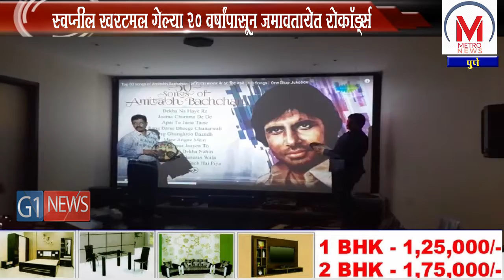बच्चन यांच्या वाढदिवसानिमित्त ५०००रेकॉर्ड्स चा नजराणा,रसिक प्रेक्षक आणि श्रोत्त्यांसाठी संग्रह खुला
प्रसिध्द अभिनेता अमिताभ बच्चन यांचा ११ ऑक्टोबर २०२० रोजी वाढदिवस निमित्ताने अमिताभ बच्चन   यांच्या चित्रपटाच्या गाण्याच्या ध्वनिमुद्रिका तसेच रेकॉर्ड प्लेयर्सचा संग्रह  रसिकांपुढे मांडला.  स्वप्निल  खरटमल हे  गेल्या वीस वर्षापासून ध्वनिमुद्रिका तसेच रेकॉर्ड प्लेयर्स जमा करत आहेत. सध्या त्यांच्याकडे जवळपास 5000 रेकॉर्ड आहेत. सुपरस्टार अभिताभ बच्चन यांच्या वाढदिवसानिमित्त स्वप्निल खरटमल व कुटुंबीयांनी रसिकांत पुढे एक नजराणा पेश केला मागील वीस वर्षापासून जमा करीत असलेल्या रेकॉर्ड प्लेयर्स व रेकॉर्डस् मधील अमिताभ बच्चन यांच्या काही रेकॉर्ड त्यांनी संग्रहित केल्या असून त्या वाढदिवसानिमित्त रसिकांपुढे मांडल्या अतिशय दुर्मिळ अशा रेकॉर्डचा संग्रह खरटमल कुटुंबीयांकडे असून त्यांनी तो अतिशय जिद्दीने जपून ठेवला आहे यामध्ये त्यांचे वडील नामदेव खरटमल यांनीसुद्धा जमा केलेल्या रेकॉर्डचा समावेश आहे व हा संग्रह अतिशय दुर्मिळ असून त्यांनी तो प्रयत्नपूर्वक जपून ठेवला आहे असंख्य सीने व प्रसिद्ध अभिनेते व अभिनेत्री, रसिक .प्रेक्षक व श्रोते यांच्यासाठी हा संग्रह कायम खुला असून केव्हाही ते यास भेट देऊ शकतात असे खरटमल कुटुंबीयांनी सांगितले.